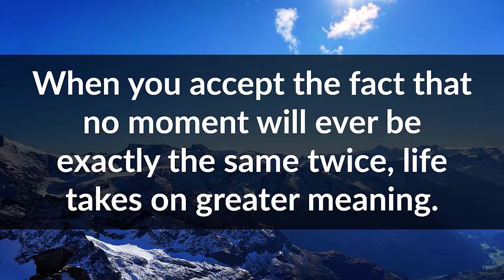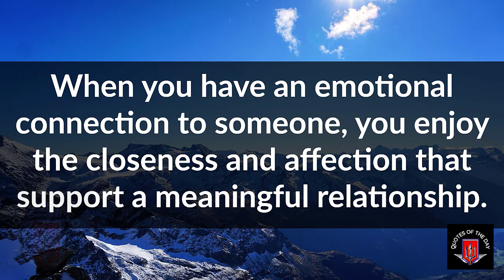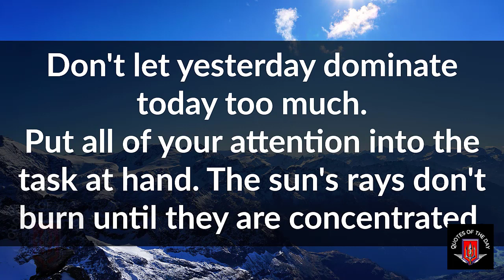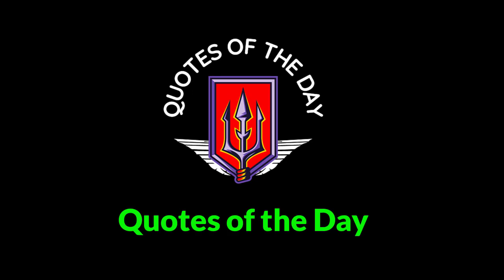If you can't stop thinking about someone, it's means ..! | Psychology Sayings | Interesting Facts